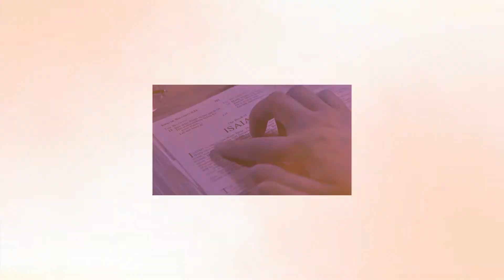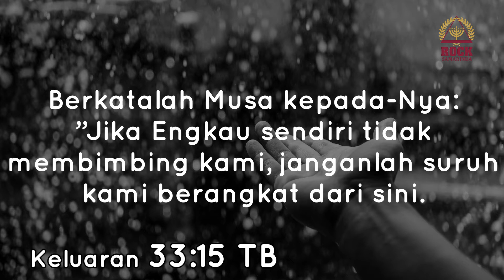Penyertaan Tuhan by Ms. Evelyn Tjitojo | Daily Devotion 1st Feb 2021